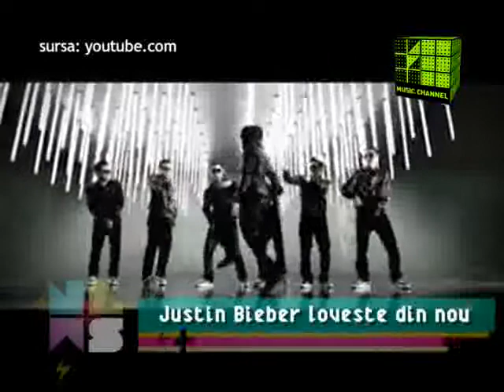Music Channel - News 21.06.2010 - h16:00 - Justin Bieber loveste din nou.